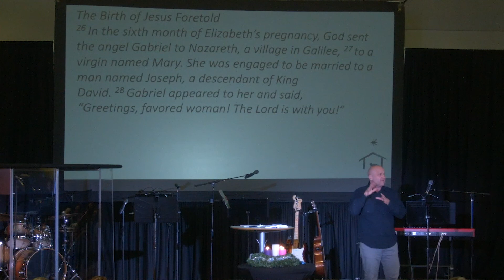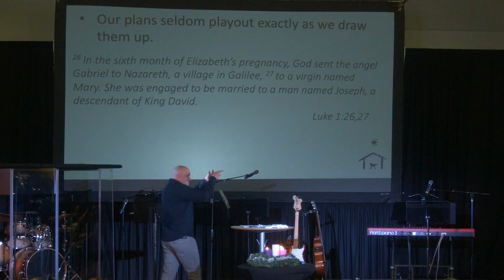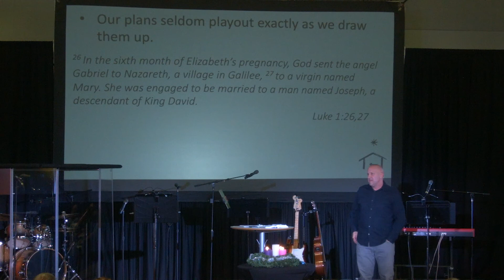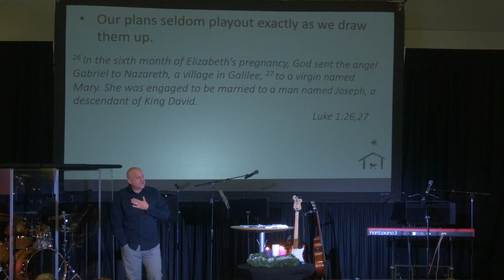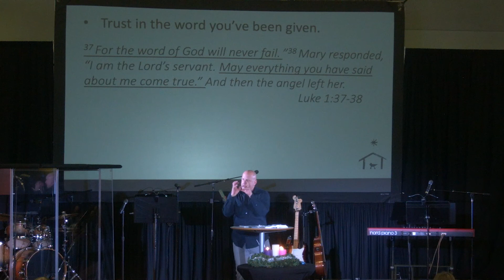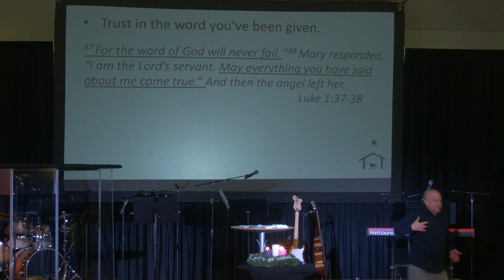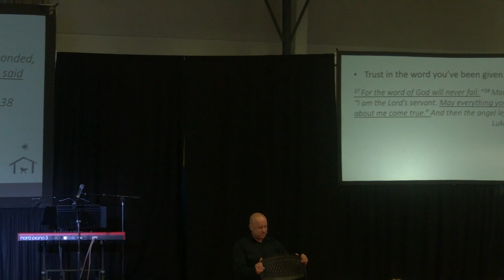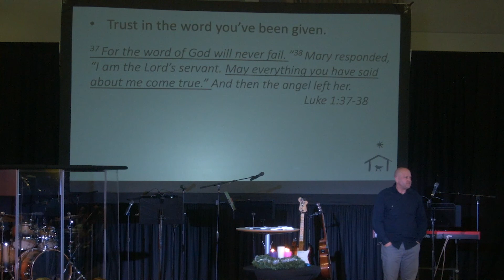Mary did you know